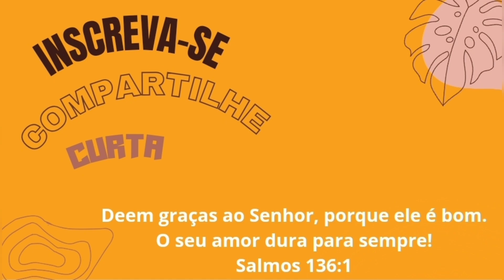Sem forno, sem ovos e prático.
Pudim 3 leites, você não vai usar ovos e forno. Vem!

🌺Canal Flôr Belmont receitas e dicas compartilha as melhores, deliciosas e econômicas receitas para você fazer, se deliciar e amar cozinhar.

🌺Aqui você vai encontrar receitas salgadas e doces com preparos fáceis para sua rotina.

 Inicio: 00:00
meio : 04:00
Fim:  09:11